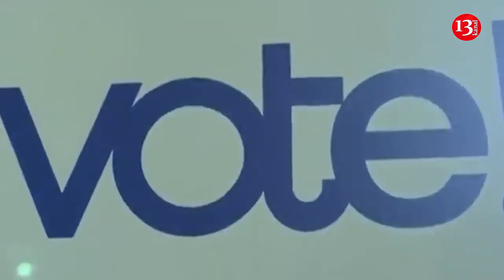Democrats don't want Biden to be president again